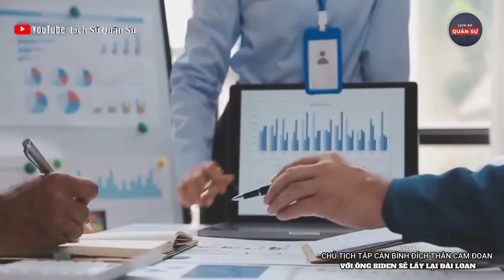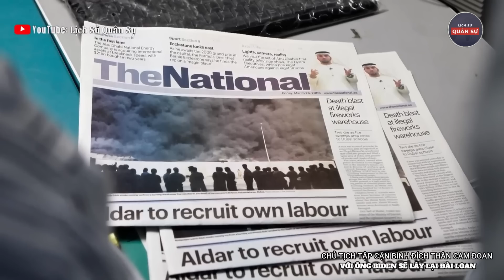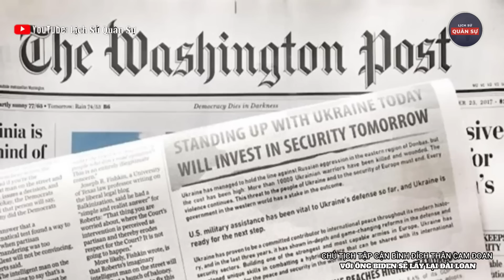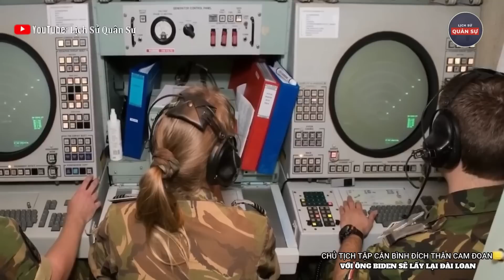Tập Cận Bình Đích Thân Cam Đoan Với Biden Sẽ Lấy Lại Đài Loan | Lịch Sử Quân Sự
Chủ Tịch Tập Cận Bình Đích Thân Cam Đoan Với Ông Biden Sẽ Lấy Lại Đài Loan | Lịch Sử Quân Sự
lịchsửquânsự, lichsuquansu, tintuc , vietnam , thoisu , Lịch sử quân sự là Kênh Youtube tổng hợp những kiến thức lịch sử, kênh chuyên sản xuất những video về tin tức, lịch sử nhằm đem đến cho khán giả những tin tức mới mẻ hơn. Các thông tin được chọn lọc kỹ và sưu tập từ sách vở, báo chí chính thống của Việt Nam, các đánh giá dựa trên quan điểm cá nhân.
Ngân hàng MB: STK: 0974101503 - Nguyễn Thị Hường
Momo: 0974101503 XIN CẢM ƠN RẤT NHIỀU